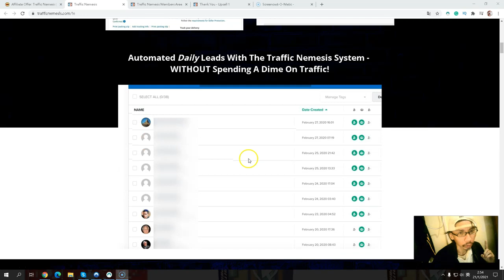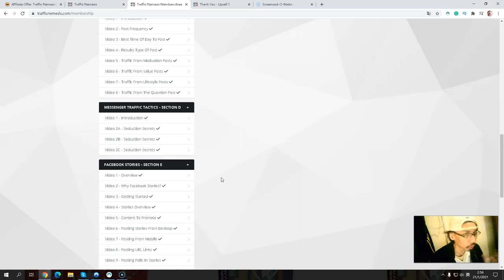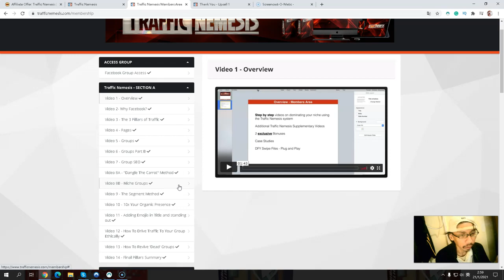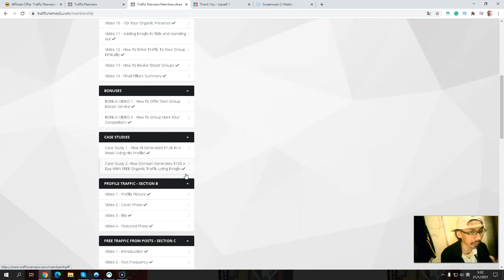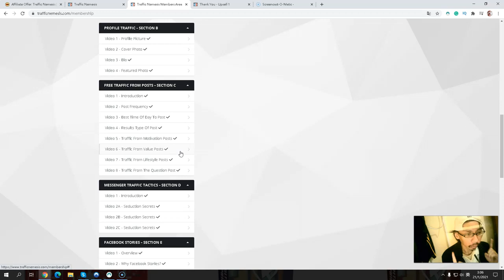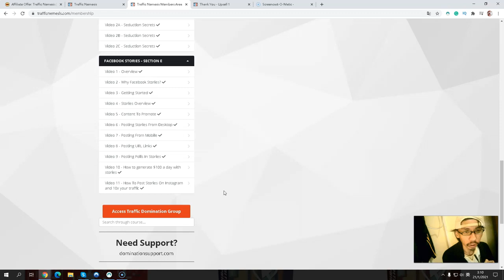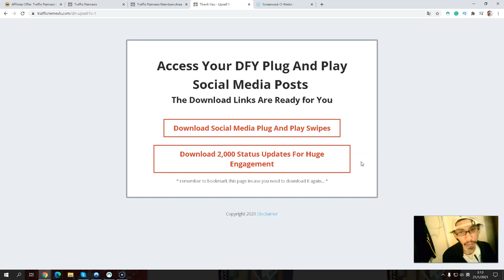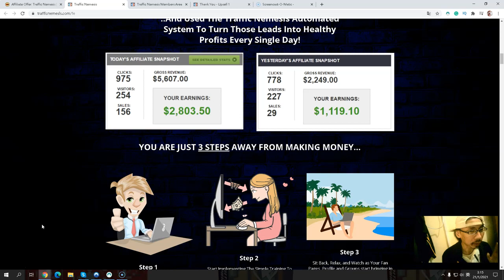🔥 Affiliate Marketing Ideas🔥How To Get Free Traffic From Facebook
👉Get Traffic Nemesis Below (This Offer Expired, Added $1 Product sInstead)

🔥Free Training: Start Affiliate Marketing Business under 2 hours

🔥Want to Make Multiple Income Streams?
👉Partner With Anthony Now.

Thanks for checking out my Marketing Ideas Series.

And turn on notifications for more videos about online marketing, affiliate marketing, how to make money online, passive income, sales funnels, automation, and more!

gram grands bonuses,gram grands demo,gram grands,gram grands review & bonus,gram grands walkthrough